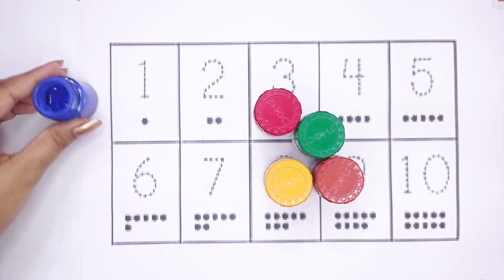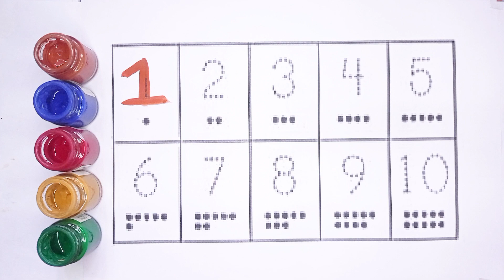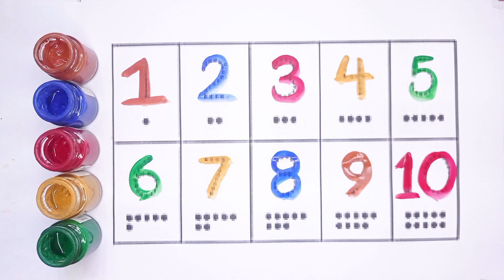One Two Three, 123 Numbers, Learn To Count, Kids Rhymes, 1 To 100 Counting